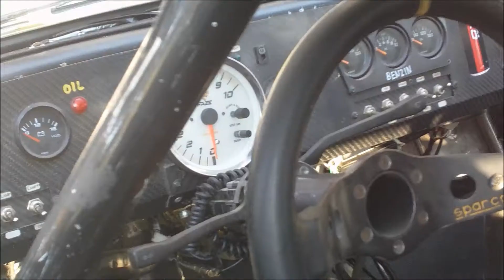Barum Rally Zlín 2013